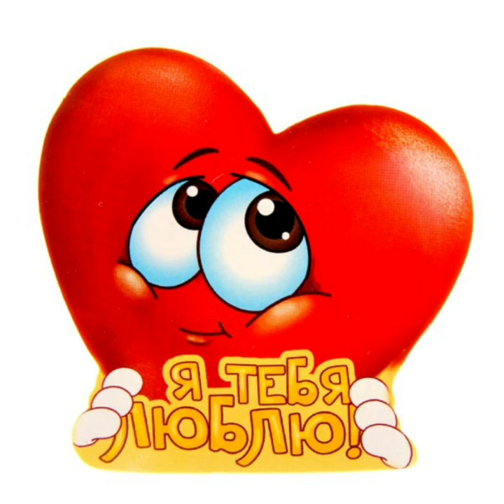Новый день (Андрей Антоненко)